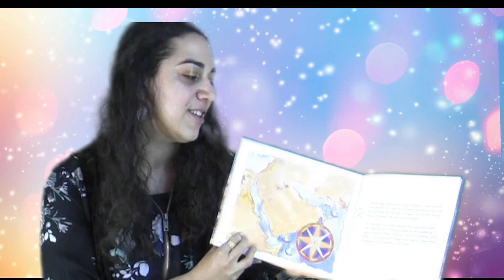Stories of the Prophets: Episode 15 - The Change of Qibla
Stories from the life of the Prophet Muhammad (PBUH), starting from his birth till his prophet-hoods. It's an easy way for children to learn about the life of the beloved prophet in a fun and entertaining way.